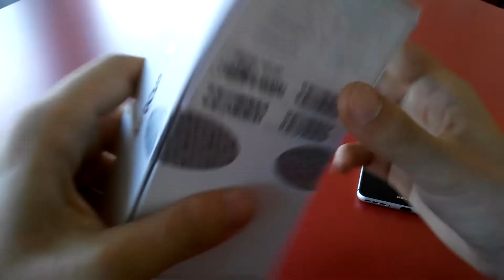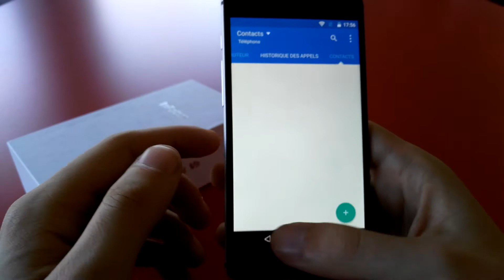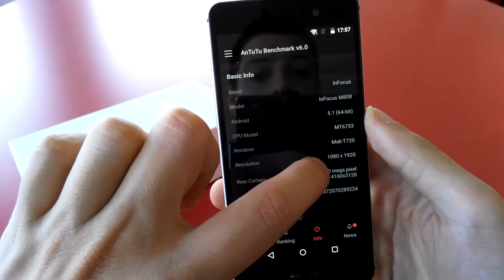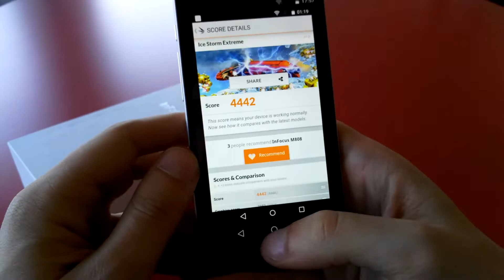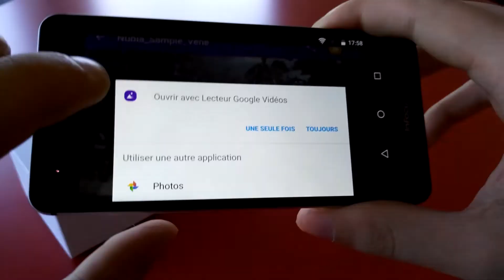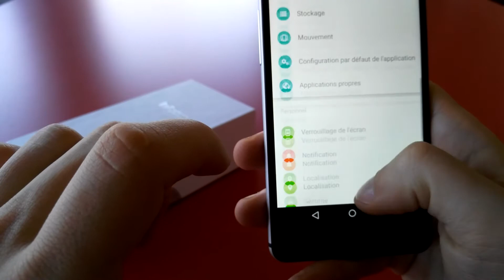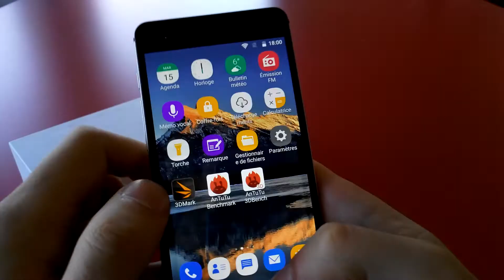Présentation du Infocus M560 par PhoneDroid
Prise en main du Infocus M560.